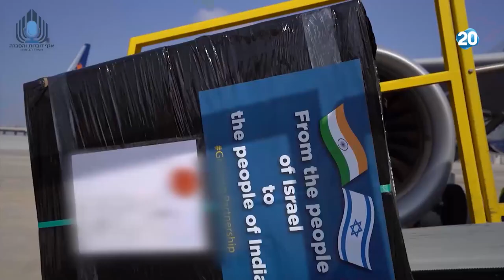המשדר המרכזי | 27.7.2020 | התכנית המלאה